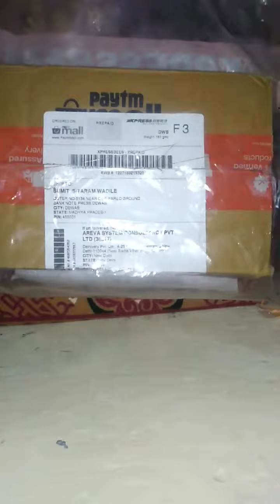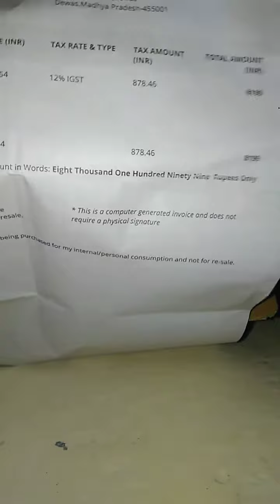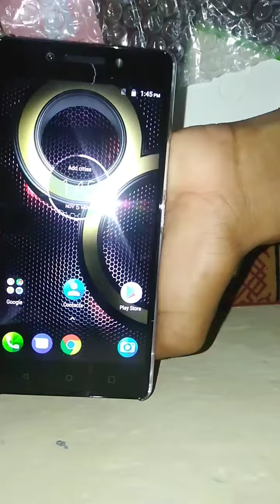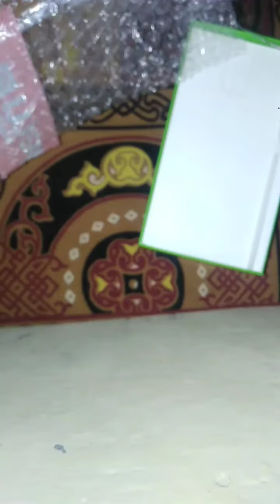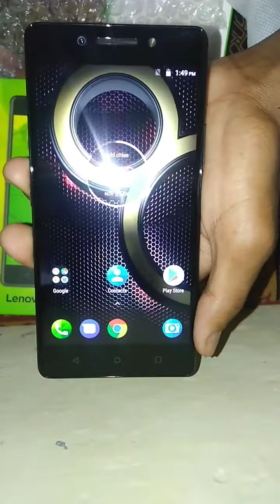lenovo k8 note unboxing in hindi black|UNBOXING and Review |Oreo,Camera,Helio X23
About Lenovo K8 Note
Namaskaar Dosto, is video mein maine aapse Lenovo K8 Note ke baare mein baat ki hai, Lenovo K8 Note India mein launch ho gaya hai aur aapko iske 2 variants milte hai, 3GB RAM/ 32GB Storage aur 4GB RAM / 64GB Storage . Yeh video Lenovo K8 Note ki Unboxing aur First Look ki hai, isme aapko MediaTek X23 milta hai aur saath mein 13MP+5MP ka Dual camera, 4000mAh ki battery aur Turbo Charging ka option. Lenovo K8 Note mein Dolby Atmos aur Theater Max ka option bhi milega. Lenovo K8 Note kuch interesting features ke saath aata hai aur kuch surprises bhi hai. Mujhe umeed hai ki aapko Lenovo K8 Note ka yeh video pasand aayega.

Lenovo K8NoteUnboxingandFirstLook